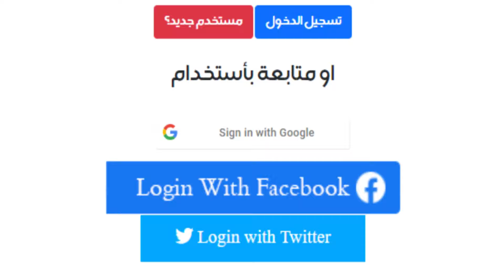الحب يفوز على الفلوس | مسلسل قط أحمر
التردد :-
11354v HD
10727h SD